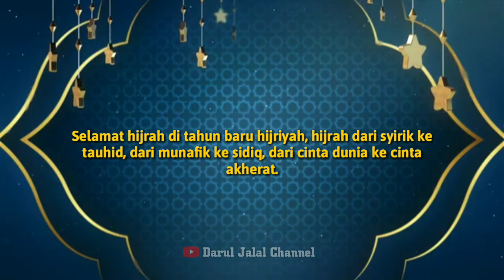Ucapan Selamat Tahun Baru Islam 1 Muharram 1442 H / 20 Agustus 2020 M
Kata Kata Menyambut Tahun Baru Islam 1 Muharram 1442 H / 2020 M

Assalamualaikum warahmatullahi wabarakatuh! Kami mengucapkan, Selamat Tahun Baru Islam 1 Muharram 1442 H. Semoga kita semua dapat Hijrah menuju kehidupan dan amal yang lebih baik.